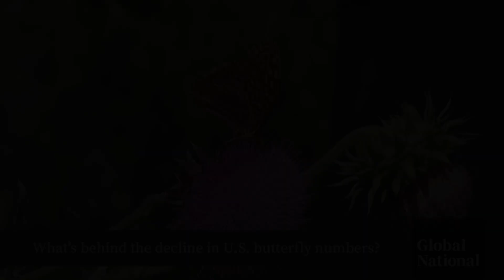Butterfly population drops by 22% in US, but why?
Butterflies are known for pollinating plants and their sheer beauty, but the population in the United States has plummeted by nearly a fifth over the past quarter century.

That’s a whopping 22 per cent.

Global’s Mike Armstrong on the reasons why and the need for more protection.